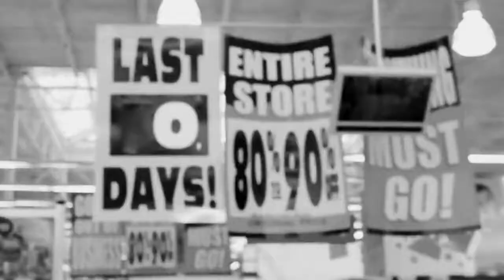Make money online from home with Ariix!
Absolutely brand new concept of home based business. It really can help you to change your life style, transform your life and achieve goals, whicch before were ust your dreams!
Nowardays 90% of companies go out of business. But we are becoming stronger.
This the best opportunity ever been all over the world. CHeck and join. Lets your deam come true with Ariix!